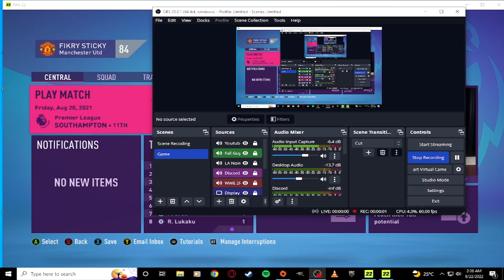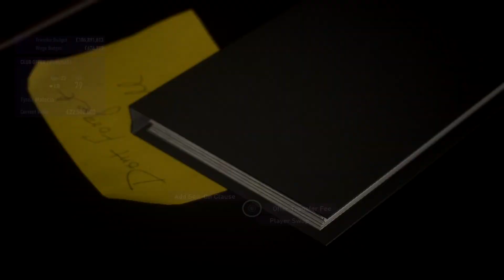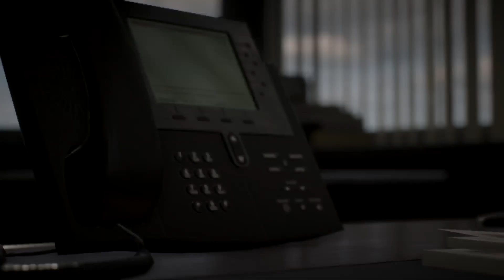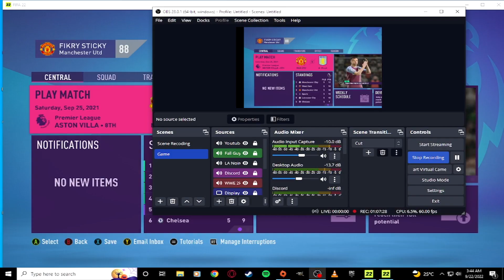FIFA 22 Manager Career Mode Manchester United ep2 -This Players is Threatening ME??!